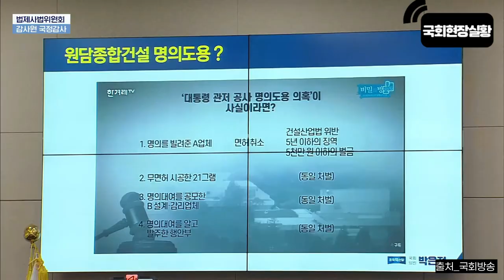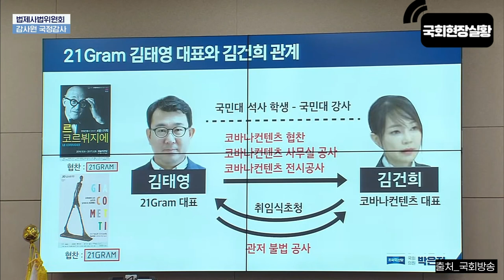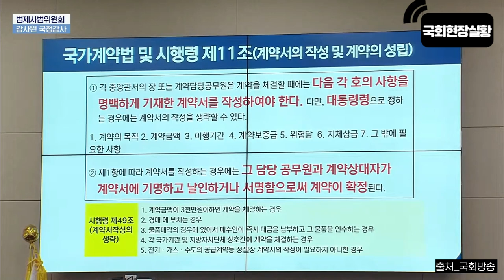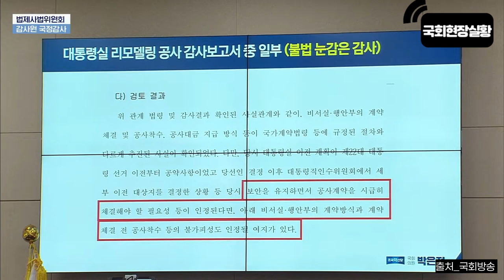[TVGO] 이번엔 감사원이다!! 왜, 고발 안합니까?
newsTIMER!! TVGO!!

📌TVGO 쇼핑몰
나눔이 있는 함께 하는 쇼핑몰!